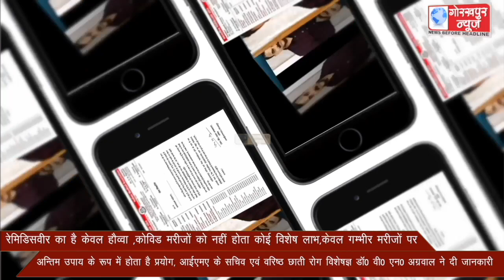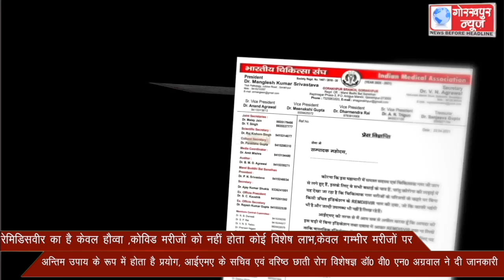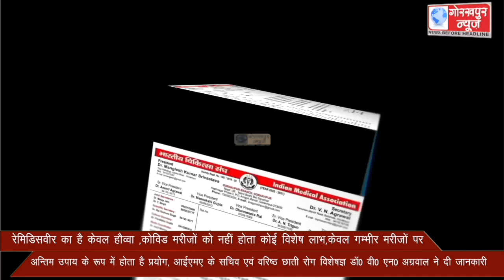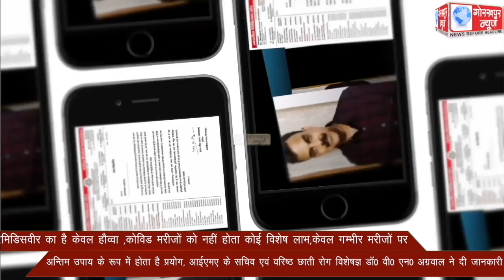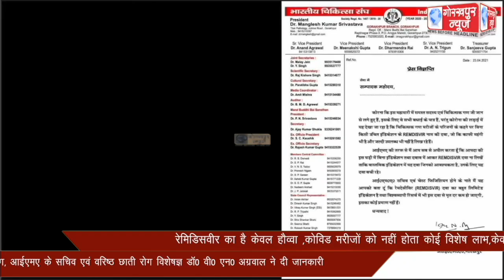रेमिडिसवीर का है केवल हौव्वा , कोविड मरीजों को नहीं होता कोई विशेष लाभ,केवल गम्भीर मरीजों पर अन्तिम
रेमिडिसवीर का है केवल हौव्वा , कोविड मरीजों को नहीं होता कोई विशेष लाभ,केवल गम्भीर मरीजों पर अन्तिम उपाय के रूप में होता है प्रयोग, आईएमए के सचिव एवं वरिष्ठ छाती रोग विशेषज्ञ डॉ0 वी0 एन0 अग्रवाल ने दी जानकारी